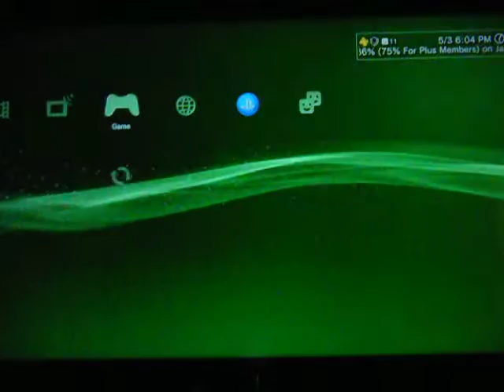Road to the Puss In Boots Platinum Trophy (plat #87)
My 87th platinum, Puss In Boots, a very easy sub 5 hour PS3 platinum!